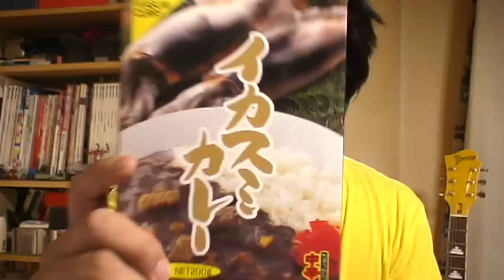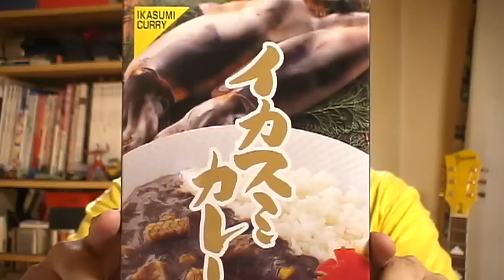北海道イカスミカレー